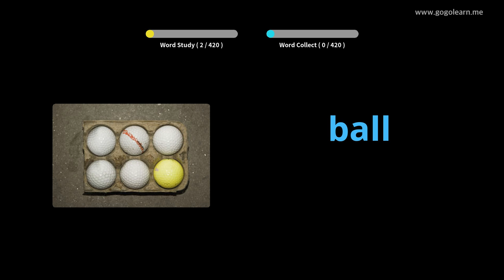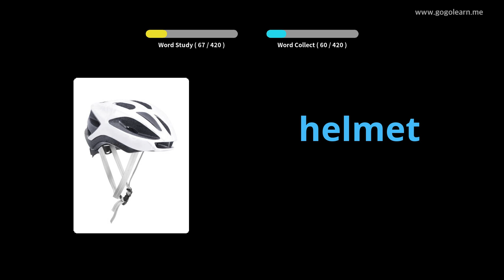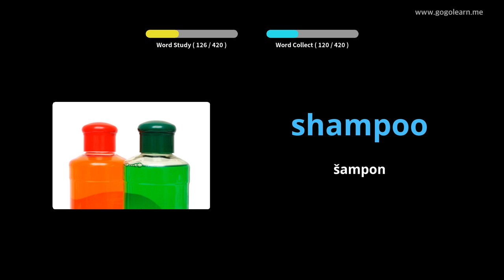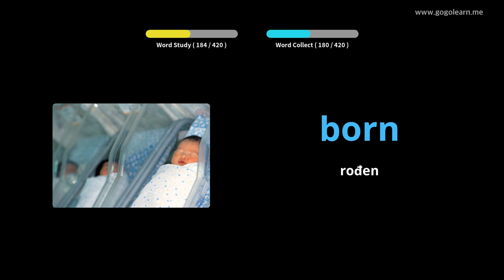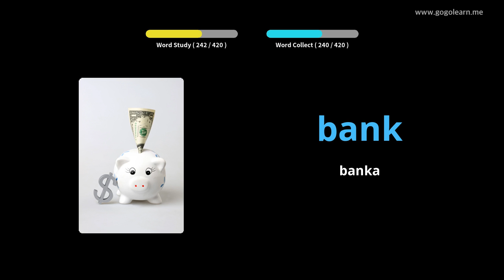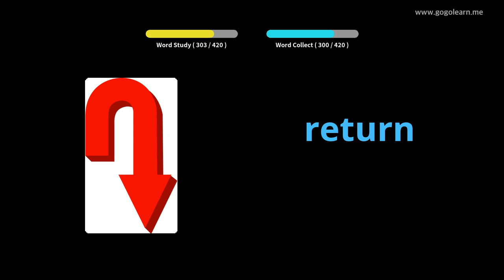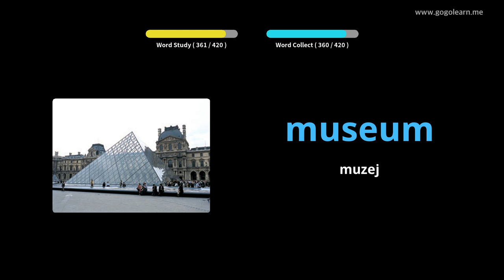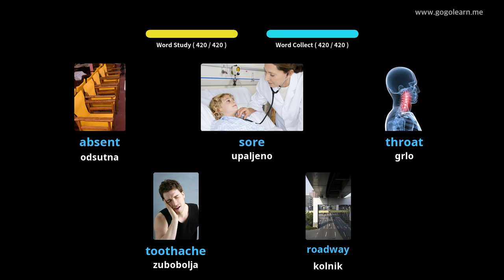Učite Uz Engleski Slike | Engleski Vokabular Srednja škola 1 | Golearn